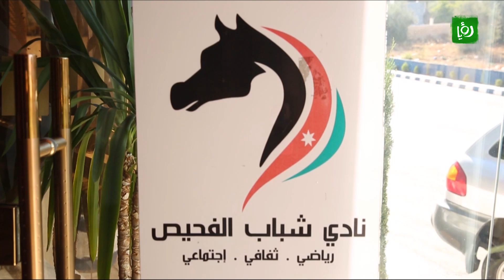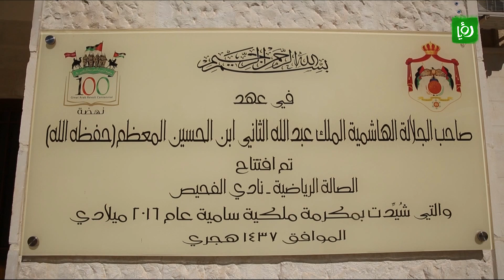Extra Time - الرياضة في بلدنا - الفحيص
فقرة أسبوعية في برنامج اكسترا تايم تسلط الضوء على واقع الرياضة في الأردن .. زرنا فيها مدينة الفحيص واطلعنا على انديتها وملاعبها وكيف تمارس الرياضة فيها.